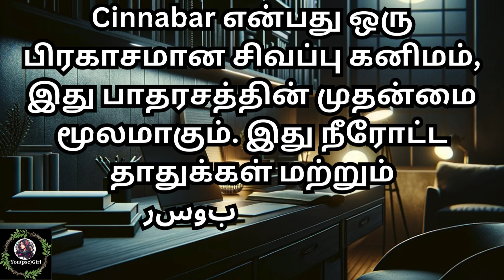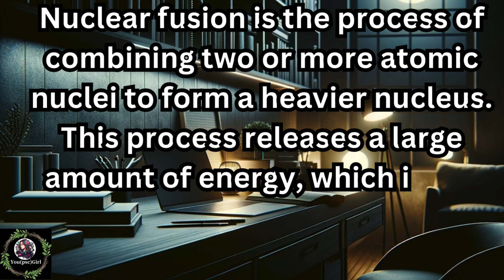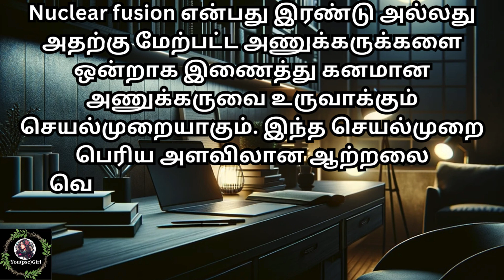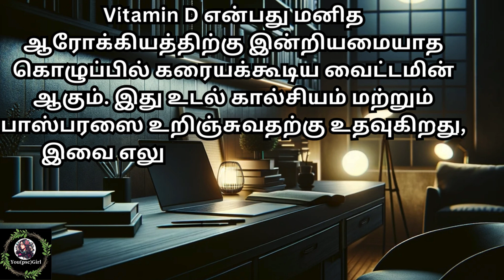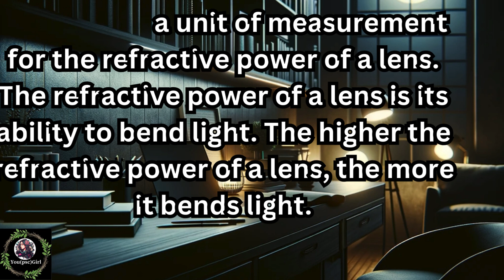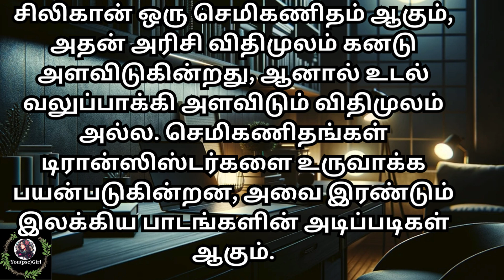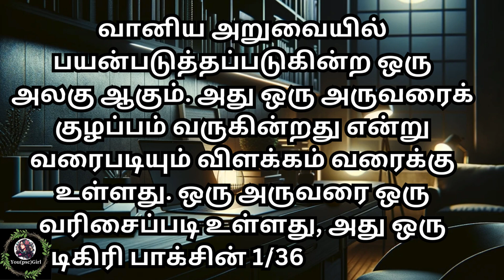TOP 10 Q&A from LUCENT [ENGLISH&TAMIL][You(psc)Girl